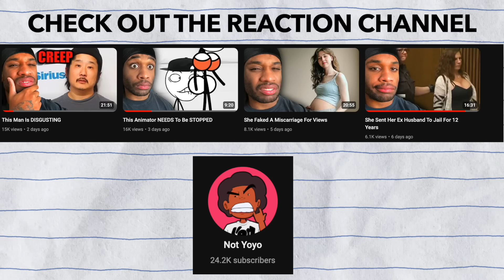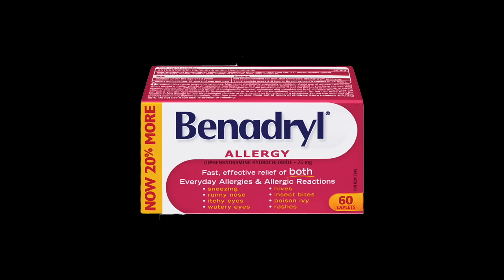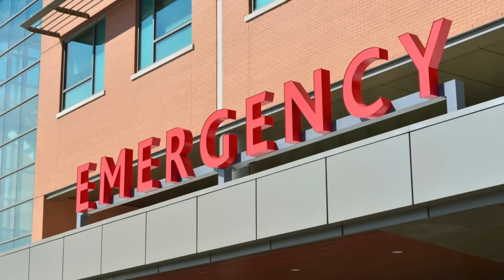The Problems With Being Sick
FT @StanleyAnimations